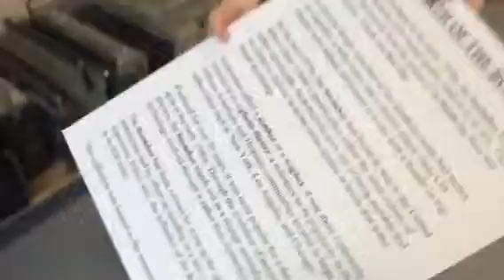Boomboxes Display ends Museum of Broadcast Communication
Well little over two years .. time to part company.  thanks for Boombox lunch box.